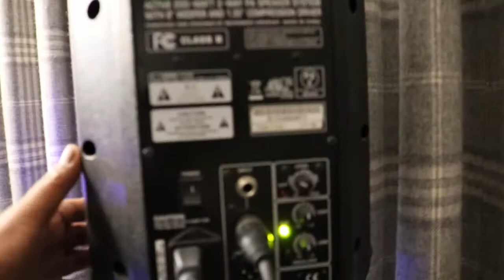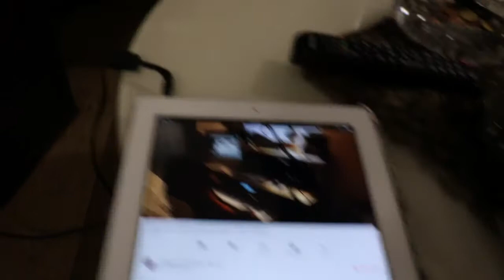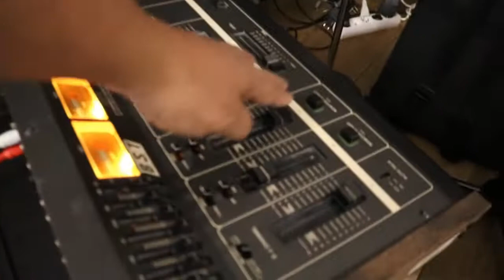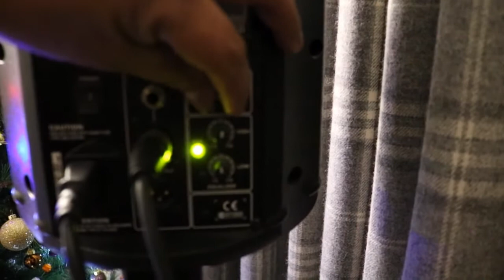Pag kakaiba ng active at passive speaker ,,(defferences between active and passive speaker)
active vs passive audio speaker